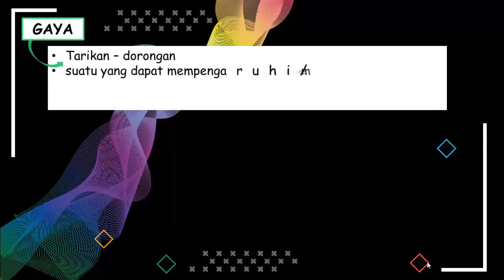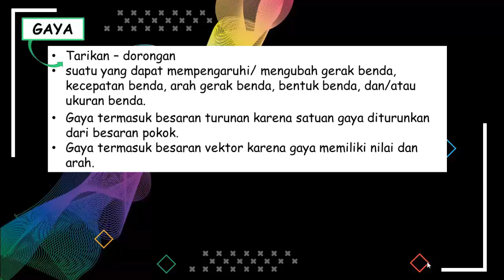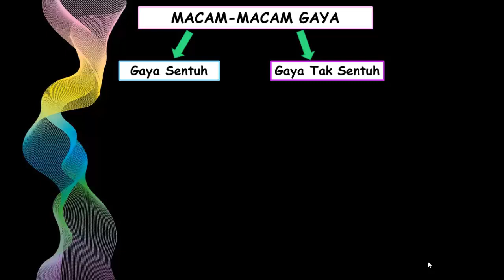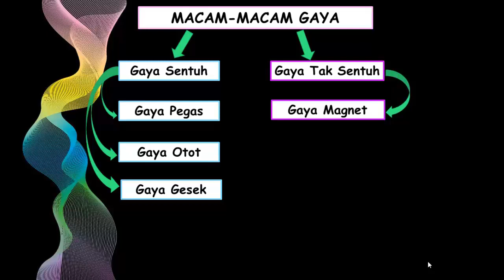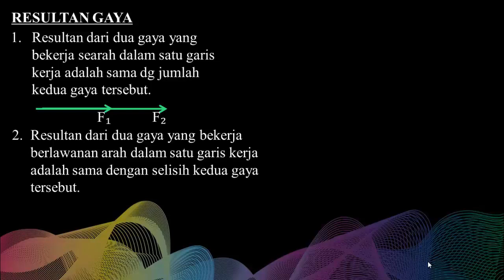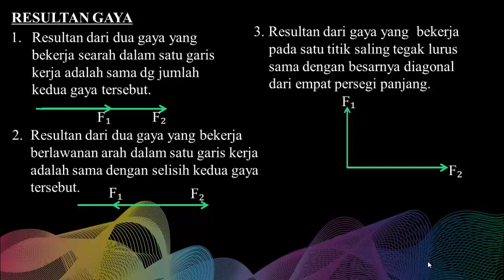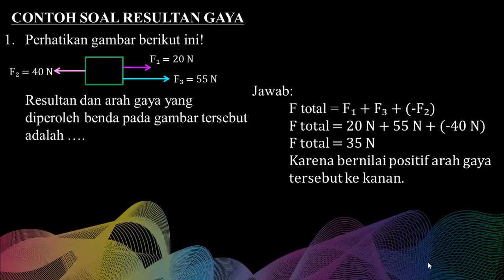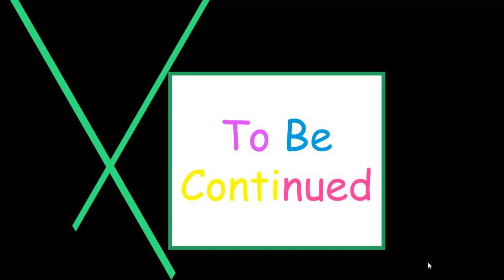IPA - FISIKA: RESULTAN GAYA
IPA - FISIKA
a. Pengertian Gaya
b. Macam-macam Gaya
c. Resultan Gaya

Harap disimak dan dipahami baik-baik ya anak-anak, kita belajar sedikit demi sedikit melalui sebuah proses.
Semoga video materi ini mudah dipahami dan bermanfaat untuk kita semua.